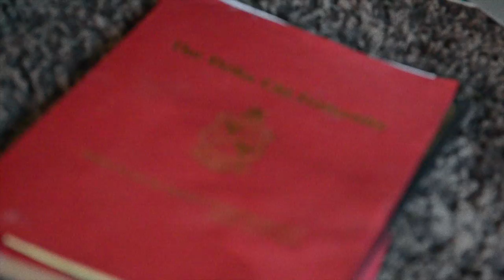Danny Pollack Reel 2012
the Professional Director / Cinematographer Reel Resume...
for video inquiries
follow: @dpvideography , @dpdc_

featuring Music Videos, Short Films, Concerts & More...